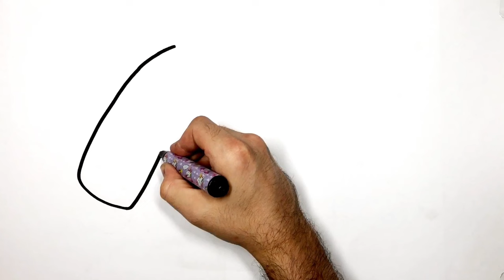How to Draw and Color a Sweater for Kids and Toddlers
Step by step drawing,
cute drawing,
drawing tutorial,
drawing easy,
drawing art,
drawing and coloring,
Draw,
Drawings,
Basic Drawings,
Simple Drawings,
Drawings Lessons,
Line Drawings,
Cute Drawings.
Easy Drawings,
Simple Drawings,
simpatico disegno,
tutorial di disegno,
disegno facile,
Disegnare,
Disegni,
Disegni di base,
Come disegnare,
Disegni semplici,
Come colorare,
Come colorare,
Disegni carini.
Disegni facili,
Disegni semplici,
Cosa disegnare,
süße Zeichnung,
Zeichnungs-Tutorial,
einfach zeichnen,
Kunst zeichnen,
Zeichnen und Ausmalen,
Ziehen,
Zeichnungen,
Grundlegende Zeichnungen,
Einfache Zeichnungen,
Zeichenunterricht,
Strichzeichnungen,
Nette Zeichnungen.
Einfache Zeichnungen,
Einfache Zeichnungen,
lindo dibujo,
tutorial de dibujo,
dibujar facil,
Dibujar,
Dibujos,
dibujos basicos,
Como dibujar,
dibujos simples,
como colorear,
como colorear,
Dibujos lindos.
dibujos faciles,
dibujos simples,
que dibujar,
joli dessin,
tutoriel de dessin,
dessin facile,
Dessiner,
Dessins,
Dessins de base,
Comment dessiner,
Dessins simples,
Comment colorier,
Comment colorier,
Dessins mignons.
Dessins faciles,
Dessins simples,
Que dessiner,
رسم لطيف
رسم تعليمي
الرسم السهل ،
فن الرسم
رسم وتلوين،
رسم،
الرسومات،
Adım adım çizim,
sevimli çizim,
çizim öğretici,
çizim kolay,
çizim sanatı,
Temel Çizimler,
Nasıl çizilir,
Basit Çizimler,
çizim dersleri,
Çizgi çizimleri,
Nasıl Renklendirilir,
Nasıl Renklendirilir,
Sevimli Çizimler
Kolay Çizimler,
Basit Çizimler,
Ne Çizilir,
desenho fofo,
tutorial de desenho,
desenho fácil,
Desenhar,
desenhos,
Desenhos Básicos,
Como desenhar,
Desenhos Simples,
Como Colorir,
Como Colorir,
Desenhos fofos.
Desenhos fáceis,
Desenhos Simples,